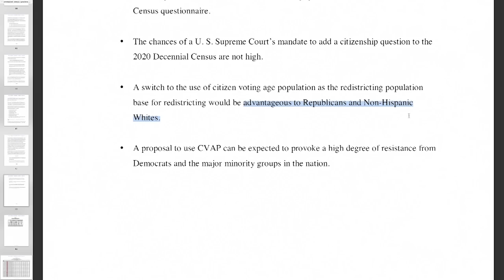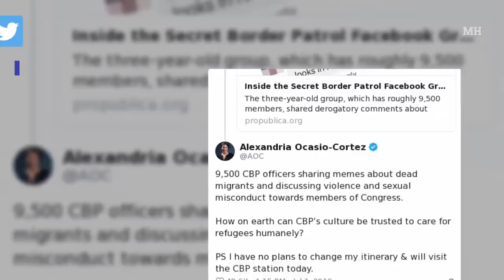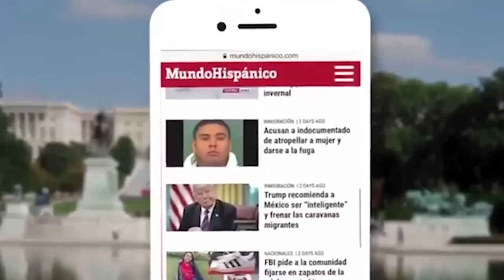Agentes de 'La Migra' se burlan de familias inmigrantes en grupo de Facebook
Un nuevo grupo secreto en Facebook de 'La Migra' ha sido encontrado, lo controversial del grupo son las burlas hechas por supuestos agentes de la Patrulla Fronteriza contra los migrantes detenidos.

En el grupo se compartieron imágenes que se burlan de las familias inmigrantes, memes degradantes contra la congresista Alexandria Ocasio-Cortez y otras imágenes racistas que hacían referencia a asiáticos y afroamericanos.